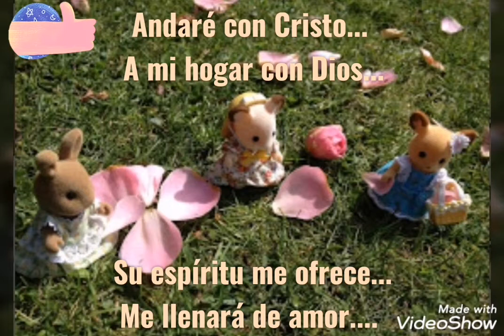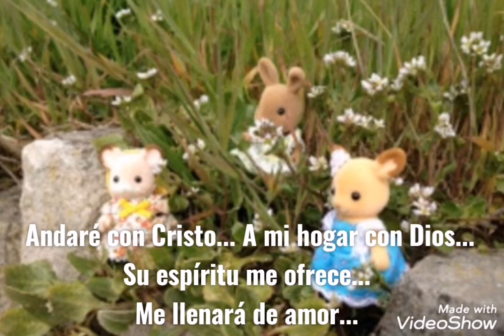Andaré con Cristo | Himno Sud | Ternurines Sud | (español) [español]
Hola. !!!👋🏼
Bienvenidos a Ternurines Sud...!
En este canal subiremos muchos himnos de la Iglesia de Jesucristo de los Santos de los Últimos Días...!!!
Si este video fue de tu agrado...
Recuerda...
Darle un👍🏼...
Y compartir este video con todas las personas que conozcas...!